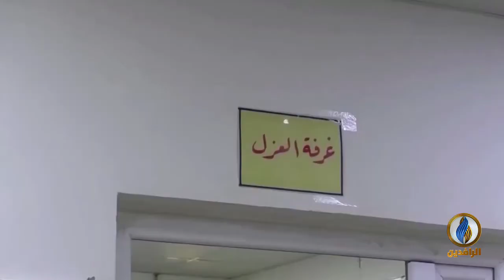تقرير | أيام عصيبة بانتظار العراقيين بعد تسجيل قفزات جديدة من الإصابات بفيروس